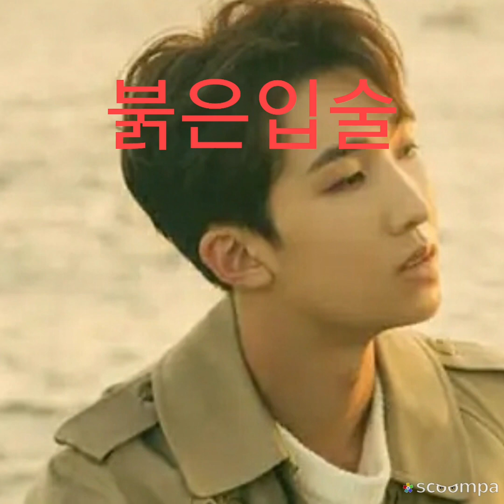양지원 붉은입술 소개합니다